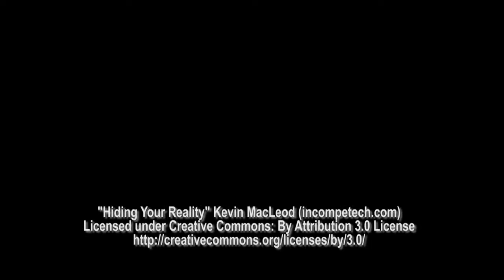Capturadas dos personas por microtráfico en Yopal